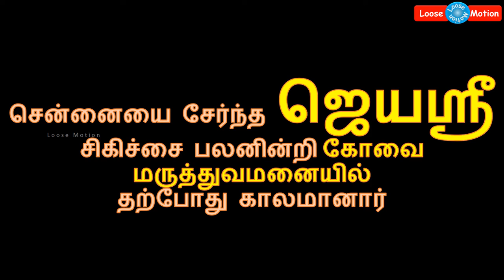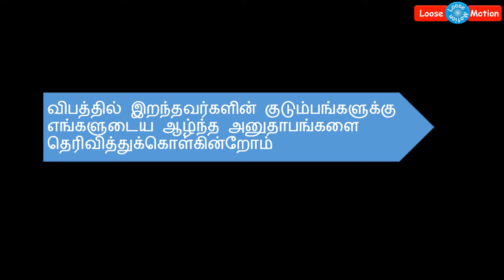Flash News: குரங்கணி சம்பவத்தில் காலமானவர்களின் எண்ணிக்கை 18 ஆ௧ உயர்வு | Kurangani Update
Please watch this video which is about Kurangani Forest.